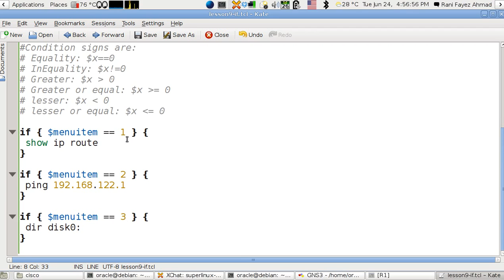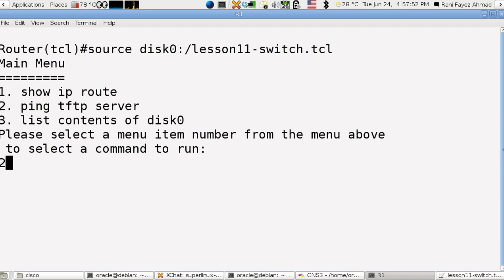Tcl/Cisco Lesson 11: switch (Arabic Version)